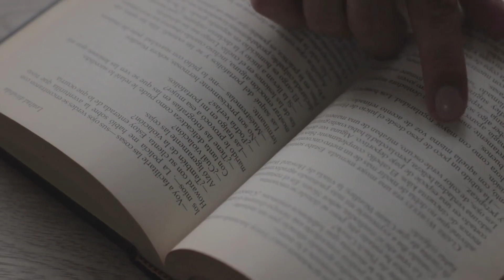Wisdom: The Most Potent Form of Knowledge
Experience and Wisdom